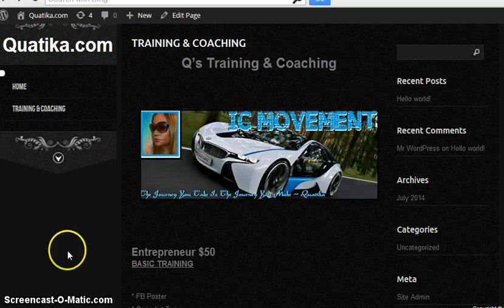Grow Your Business | How To Grow Your Business With Ingreso Cybernetico